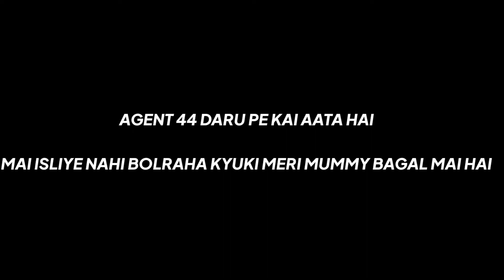FINNALY I KILLED AGENT 44 | FINAL EP.5 | MINECRAFT | BLAST